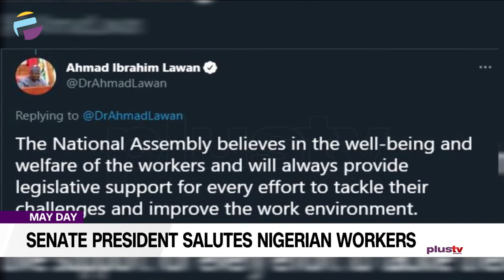Senate President Salutes Nigerian Workers | NEWS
The President of the Senate, Ahmad Lawan, has felicitated Nigerian workers as they join the world to commemorate this year’s International Workers Day.